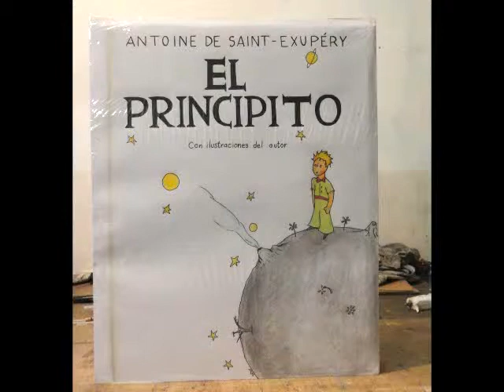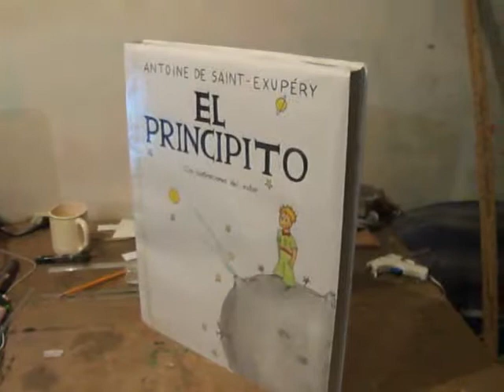Libro el Principito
Libro el Principito para la feria del libro